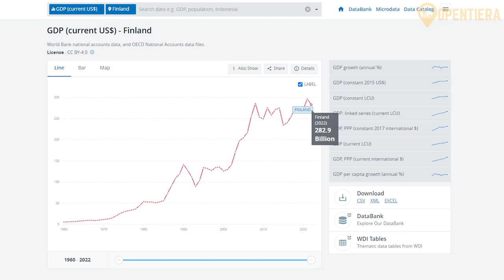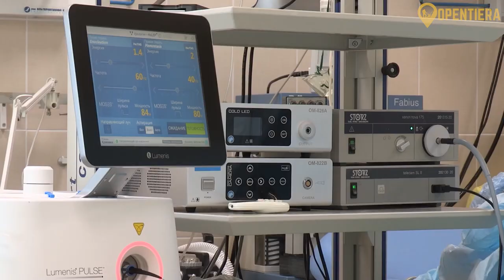Explore FINDAND (Geography, History, And Culture)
Embark on a journey through Finland! Spanning over 9000 years, this European gem boasts diverse landscapes, from coastal plains to the Arctic wilderness of Lapland. Uncover Finland's history, marked by conflicts with Sweden and Russia, culminating in independence in 1917 and a turbulent civil war soon after.

Meet the dynamic population—predominantly ethnic Finns—celebrating a rich linguistic heritage. Explore Finland's robust economy, thriving on innovation and trade while navigating its unique geopolitical stance, bridging East and West with ties to both the EU and Russia.